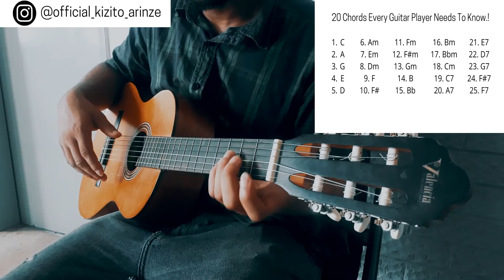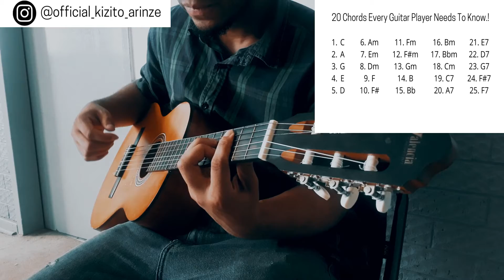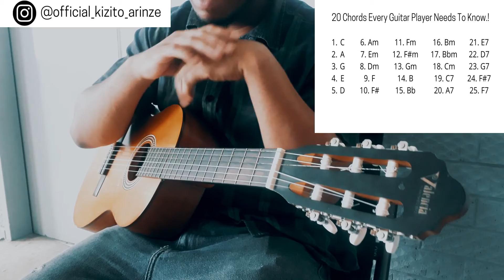20 Chords Every Guitar Player Needs To Know (Must Watch)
If you have any requests for my next video please do tell me.